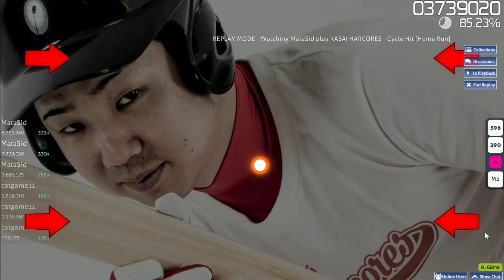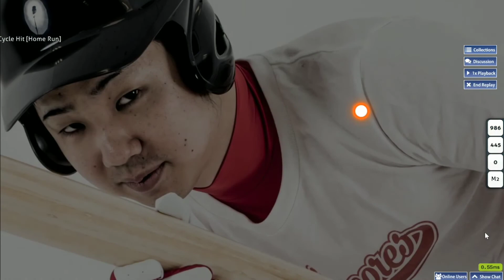Cycle hit pass! | Osu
Pog